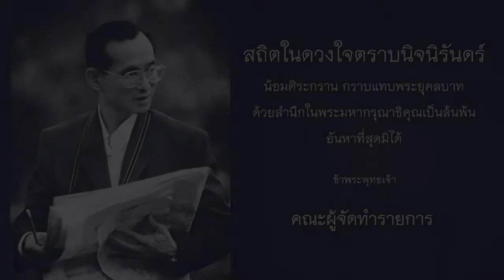เที่ยวมั้ยยู ep.3#1 | มาเลเซีย | 10-12-59 | newtv18